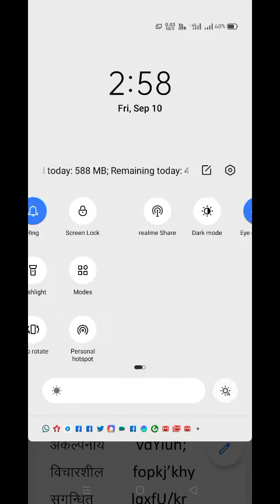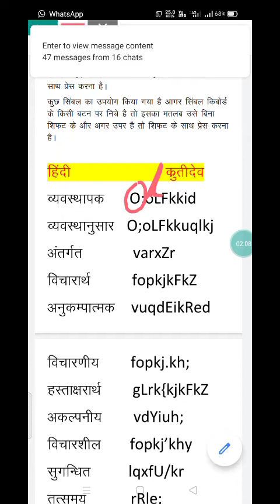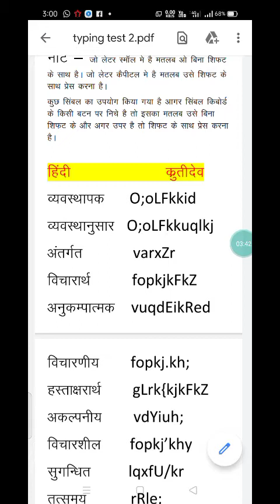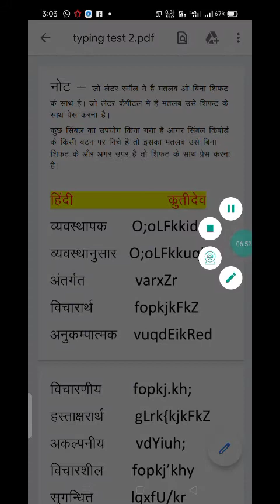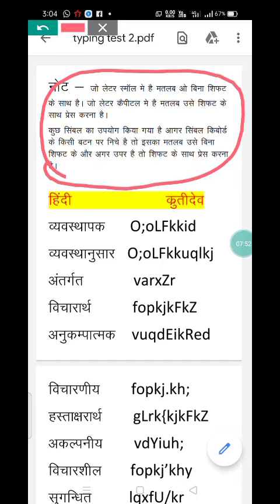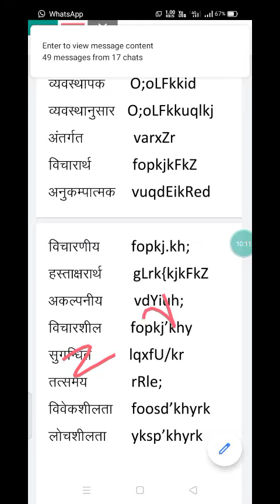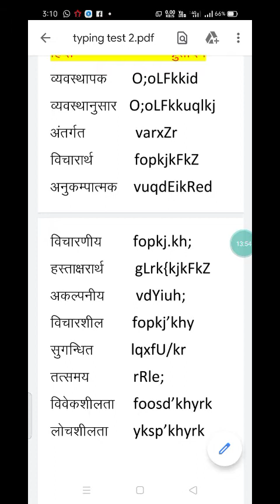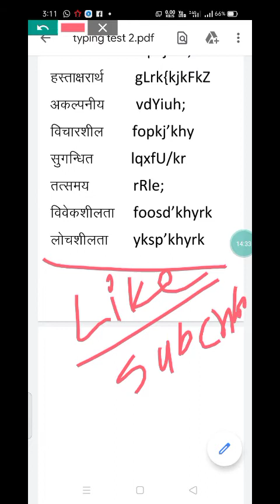krutidev typing in hindi / विवेकशीलता, नम्रता, अनुकंपात्मक को क्रुतिदेव में कैसे लिखें।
krutidev typing trick